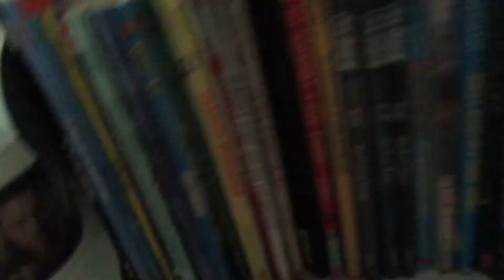Hunter fortnite superman kid gamer season 7 gaming nintendo switch